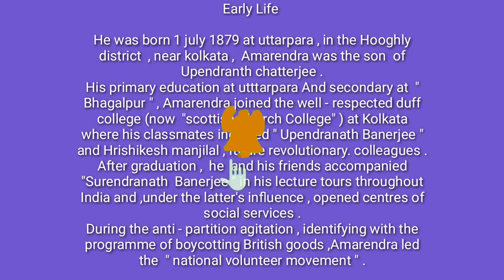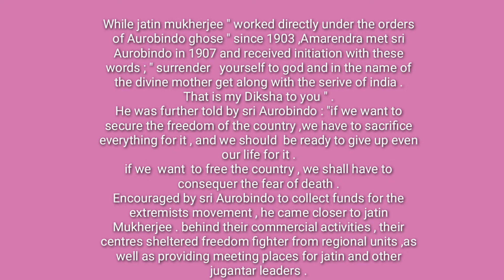Amarendranath chatterjee indian activist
Amarendranath chatterjee indian activis
member of Central Legislative Assembly
He participated in indian independence movement
jugantor movement

A revolutionary he raised funds and  took place  * Indo -German  Conspiracy